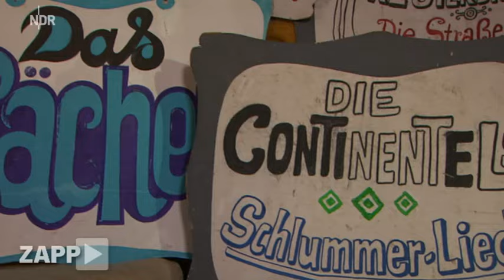Erster TV-Auftritt der Puhdys in der Sendung "Die Notenbank" (NDR 2015)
Die ZAPP-Redaktion berichtet über die "Rock-Sendung" "Die Notenbank" (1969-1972). In dieser Reihe (8 Folgen) wurde als erste nur deutsch gesungen.  Die Puhdys hatten in dieser Sendung Ihre TV-Premiere.